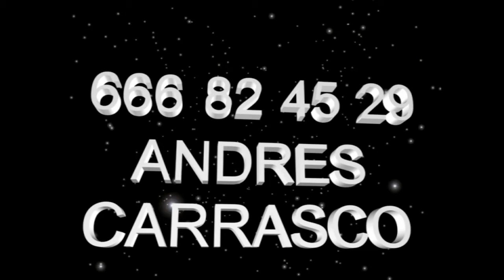2012 11 02 la opinion maribel vilches